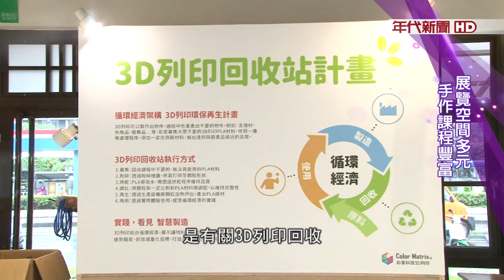藝饗年代X南港瓶蓋工廠》 南港最新景點！南港瓶蓋工廠 強調自造精神提供DIY體驗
台北又多一個新的文創空間，位在南港的 南港瓶蓋文創園區，與其他園區不同的特色在於講求自造精神，強調手做的創意，在園區內有許多不同的手作體驗課程，還有學校教育合作的展覽，一起來看看這個新空間